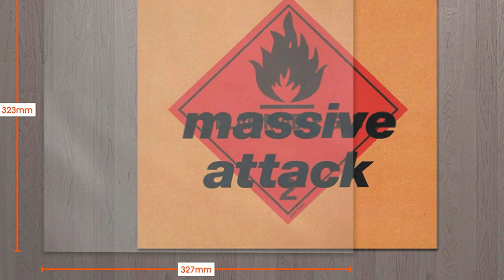Accesorios para tu giradiscos y colección de vinilos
Ya sea por calidad o por nostalgia, los giradiscos siguen siendo una de las opciones favoritas por los amantes de la música a la hora de degustar sus temas favoritos y por ello, es muy importante llevar a cabo un buen mantenimiento del dispositivo y de la colección de vinilos para que ambos, convivan y perduren en el tiempo.

En este vídeo, nuestro melómano y experto en sonido David, os trae una pequeña guía de accesorios imprescindibles y opcionales para mantener vuestros vinilos más vivos que nunca.

► Comprar giradiscos en España al mejor precio. Distribuidor oficial